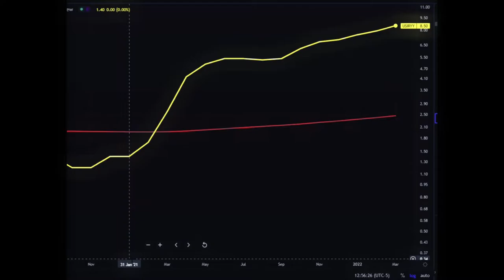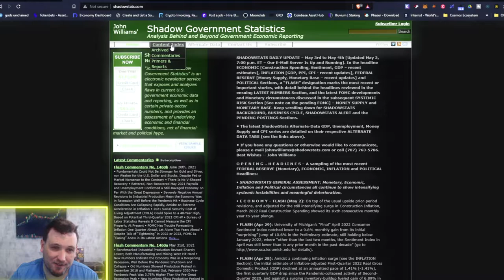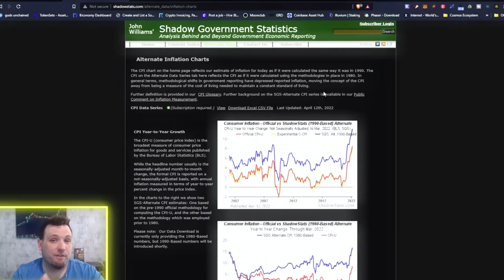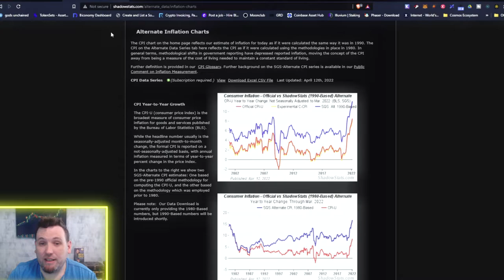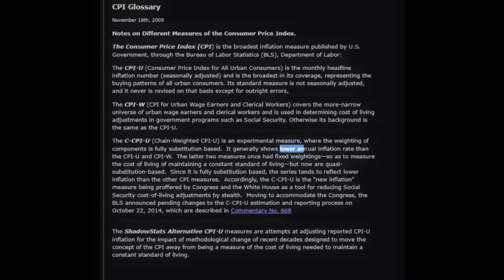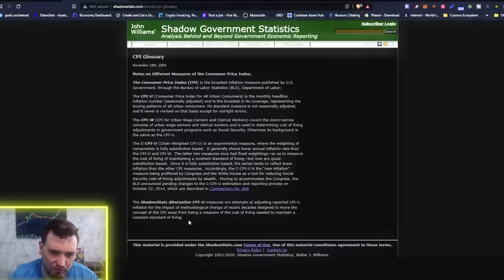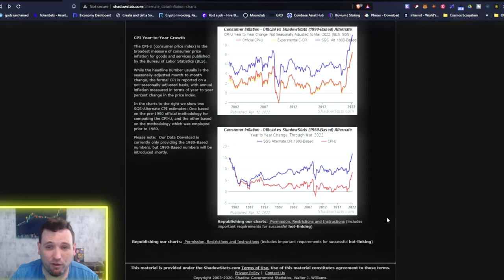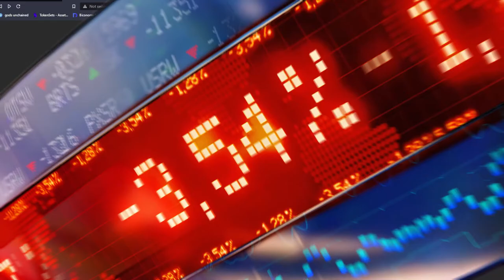What is the Real US Inflation Rate? CONSUMER PRICE INDEX (CPI) CON?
In the latest video of Economic Updates, I take a look at the US inflation in 2022 according to the Consumer Price Index (CPI) data which is used by the Government and Federal Reserve when deciding how to handle money supply and monetary policy on the macroeconomic level. You won't find this type of information in MSM investing news as most Economist and Speculators heavily rely on the new CPI model for market forecasts. Some time late 80s, early 90s the way the Consumer Price Index was calculated was changed whether purposely or inadvertently which causes real inflation rates to remain hidden.

& Gain access to Framework Fortune Discord Community

Our Favorite Trading Journaling Software!!!
coinbase link - join for free bitcoin
The Hardware Wallet I use:
Charting Platform  - Trading View (not a broker)